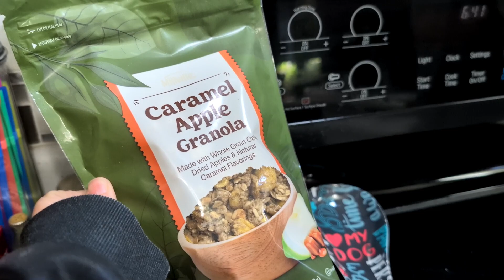Should We Start Cooking With The Snow Dogs Again?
So we started this channel a long time ago, to show you how to cook.  I suck at cooking so if I can make it, you can too!  I try to make easy recipes, but we were thinking of coming back as a cooking, taste test, and who knows with type of channel!  Let us know what you think!

Must Have Kitchen Items

If you send us taste test boxes, or food boxes, there is a good chance we will put them in a video!

★About Us:
Cooking with the Snow Dogs !  Our cooking channel is all about cooking but in a fun and easy way!  Not everyone wants to make fancy food, and not everyone knows how to cook!  In fact, for the longest time, I thought I was a horrible cook!  Cooking takes practice and we are going to help you learn how to cook!  We will be showing you how to make dinners, how to make appetizers, how to make desserts, how to make breakfast, and how to make food in general!  If you are looking for healthy cooking options, well we might not be the right place.  We make food we love because we love food!  We will always be joined by the dogs of Gone to the Snow Dogs, and the family and friends of Snow Dogs Vlogs  as we cook in the kitchen with dogs!